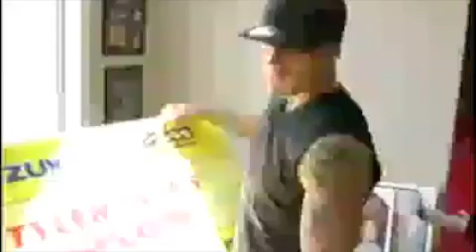TYLER EVANS "ONE PUNCH" EVANS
MOTOCROSS, SUPERCROSS, WRESTLING